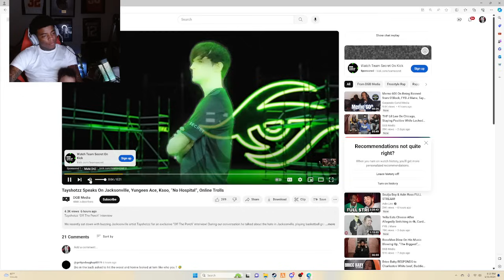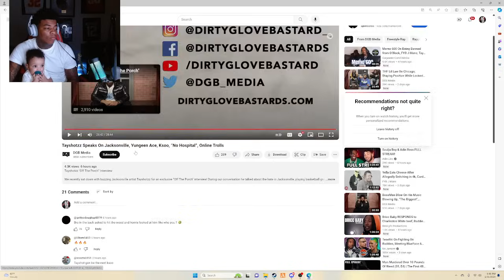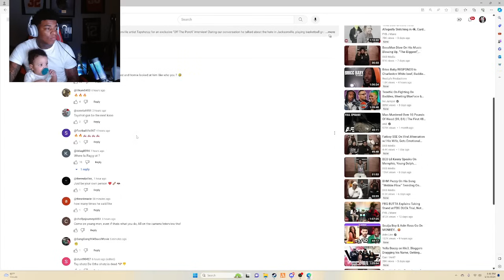Yungeen Ace Reacts To Tayshotzz “Off The Porch” Interview🔥